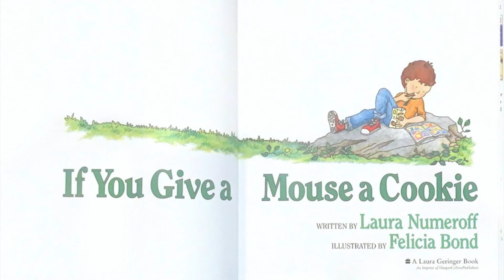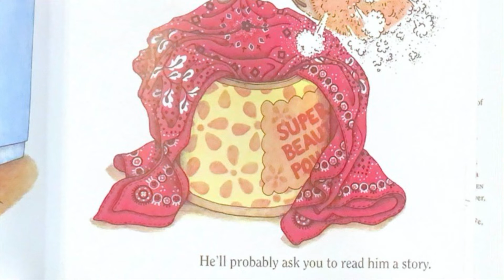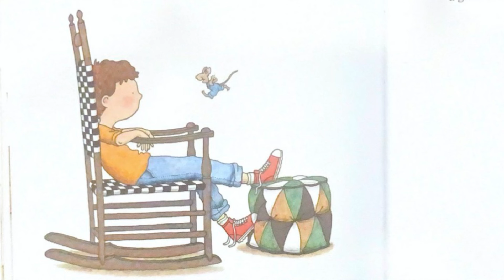If You Give a Mouse a Cookie